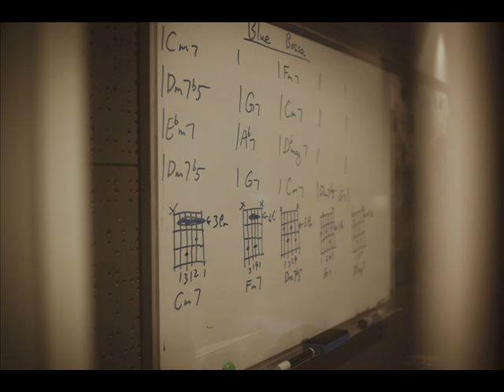Parkland Music 學小提琴,小提琴班,小提琴課程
Parkland Music創立於2001年，致力突破傳統音樂教育，提供一個讓不同音樂類型互相交流的平台。
以「五大範疇‧八大原素」的理念，提供全面的音樂課程，並以培育出全面的音樂人為目標。
Parkland Music發展至今，已擁有過百名精英導師。總店及分店位於核心地段，占地達4000多尺，
務求令學員在優良的環境、優質的導師教導下學習全面的音樂課程。

Parkland Music已擁有過百名精英導師，除了各大小樂隊音樂比賽的獲獎星級導師，更包括業界藝人親自教授。
導師不少畢業於著名音樂學院，更經常參與歌手和樂隊的演唱會、電視、電台、錄音及錄影等工作，擁有豐富的舞台演出經驗。
此外亦有聘請日籍、新加坡籍及美籍導師等海外導師教授，
藉此希望除了能提高學生的音樂水平，更能擴闊學生的國際視野。